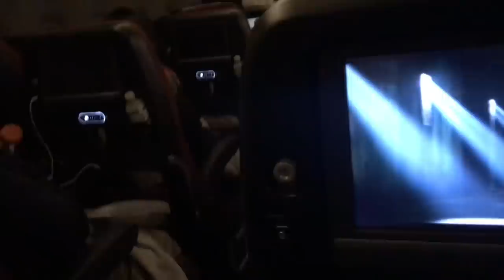Meihan 2019 Part 1 | Miporin Soukoukai | Animal Style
After a long night at N-Style prepping Julian’s new (Naoki’s old) s14, we head to Meihan C-course for Miporin Soukoukai hosted by MonPower.